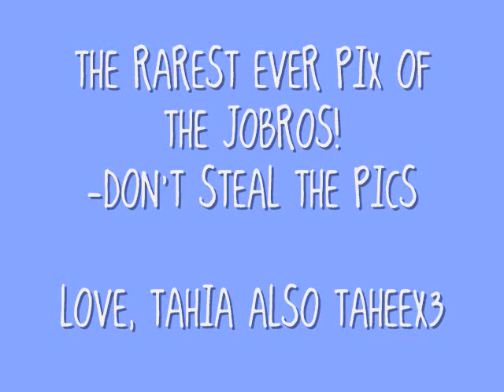RAREEEE jobro pics!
WATCH UNTIL THE END FOR MY MOST FAVORITE PICTURE EVRRR OF NICK JONAS!